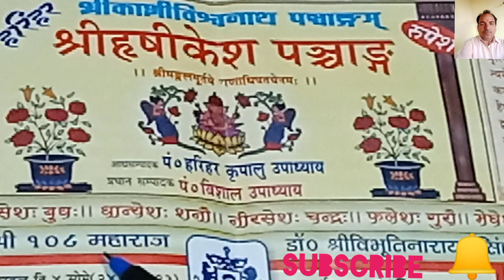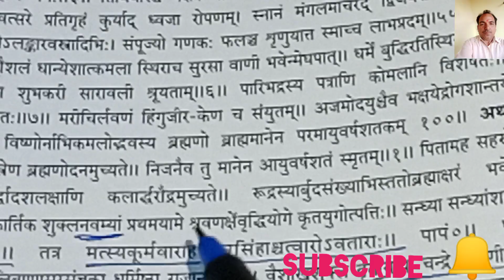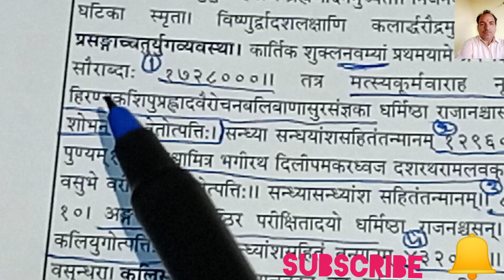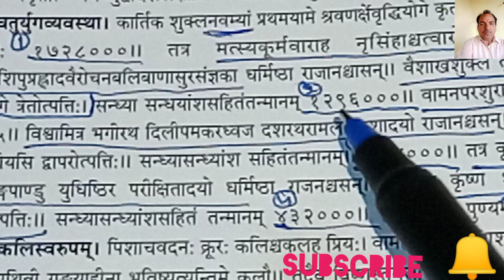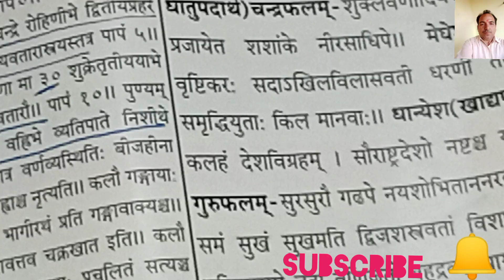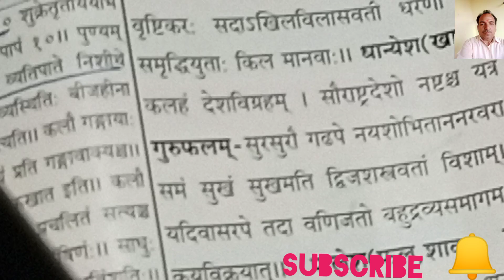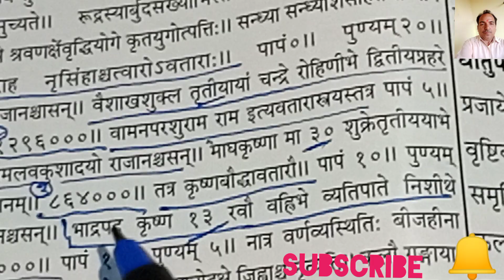कलयुग कितने दिन बीत चुका तथा कितने दिन अवशेष हैं पंचांग में देखना सीखे@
satyug ki avadhi kitni, सत युग उत्पत्ति किस तिथि को हुई, त्रेता युग की उत्पत्ति किस तिथि को हुई, treta jug ki puri avadhi kitni thi, द्वापर युग की अवधि कितनी थी, द्वापर युग की उत्पत्ति किस तिथि को हुई, कलयुग की उत्पत्ति कब हुई, कलयुग के कितने समय रह गए हैं, Kalyug mein क्या-क्या hone wala hai, Kalyug ki Puri avadhi bataen